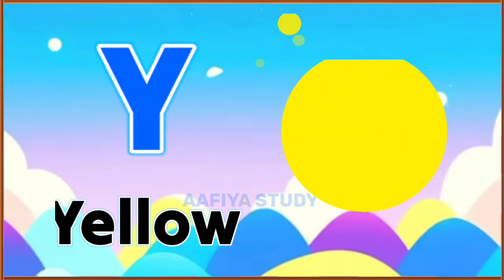A for Apple B for Ball C for Cat -Two Words with phonics sonds ABCD song for kids